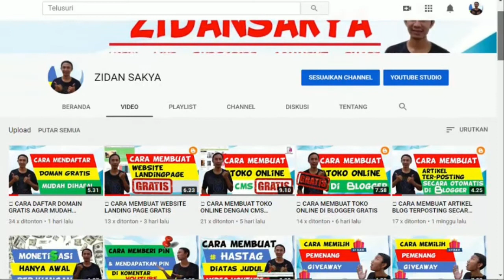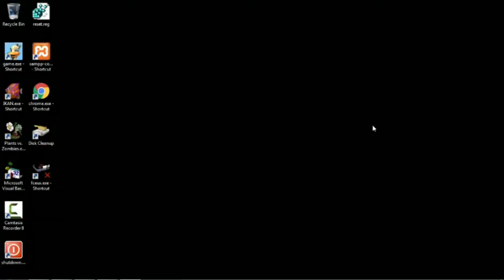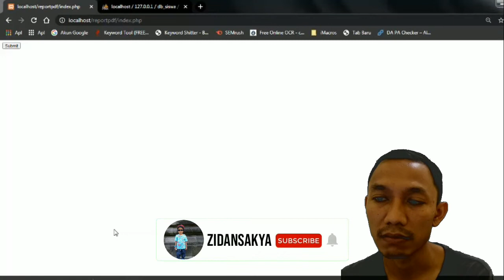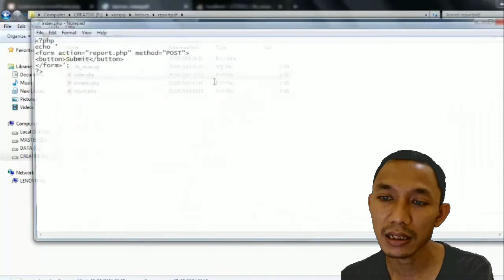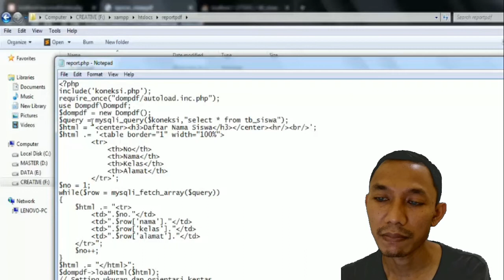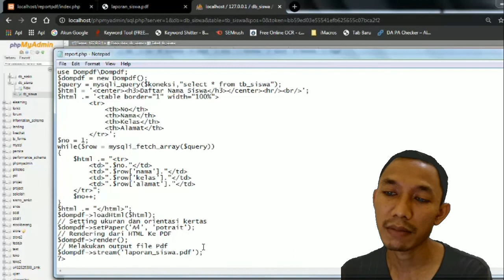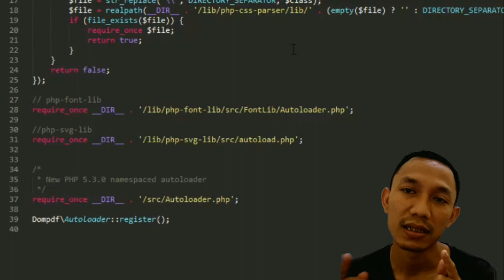CARA EXPORT DATABASE KE PDF DENGAN PHP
Sebagai seorang develop website pasti anda pernah merasa penasaran, php bisa untuk export database ke pdf ga ya?
tentu saja bisa

Nah pada kesempatan kali ini saya akan menjelaskan

apasaja sih kegunaan di export ke pdf?
- untuk membuat laporan agar mudah di print
- agar data yang di export tidak bisa di edit sembarangan
- memudahkan dalam penyimpanan dokumen laporan, dicari dan dibuka kembali.

simak baik2 videonya ya jangan di skip skip
agar ilmu yang kalian dapat tidak separo-separo.